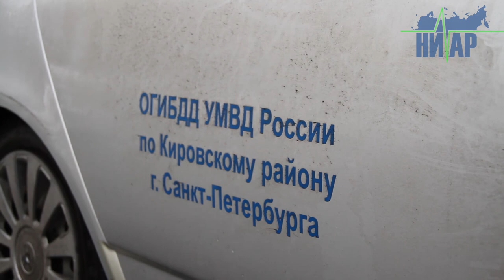Вследствие ДТП в Санкт- Петербурге два человека госпитализированы с серьёзными травмами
Сегодня, 12 февраля, в Санкт-Петербурге произошло дорожно - транспортное происшествие  с участием двух автомобилей. По словам участников ДТП, в 12 ч. 09 минут произошло столкновение двух автомобилей. Грузовой микроавтобус «FORD» двигался по ул. Краснопутиловской  со стороны ул. Кубинской, а легковой автомобиль «Toyota» - со стороны проспекта Стачек по улице Червонного Казачества. На пресечении улиц Краснопутиловской и Червонного Казачества автомобиль «Toyota» не пропустил «FORD», который двигался по главной дороге. Произошло столкновение, в результате которого два человека были госпитализированы. На место пришествия незамедлительно прибыли сотрудники ОГИБДД Кировского РОВД и карета «Скорой помощи». Сотрудникам ГИБДД предстоит разобраться в виновности каждого из участников данного происшествия.